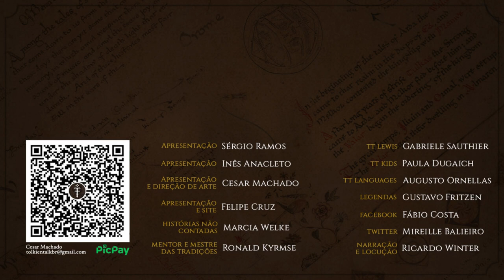Gondolin (Série Especial - Episódio 2 de 9) | HNC 37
O segundo episódio de Gondolin já está no ar! Tuor já é um jovem de dezesseis anos e sofre pelo destino de seu povo, mas ele terá uma escolha difícil pela frente, ficar e lutar ou partir para o sul.
Confira o segundo episódio completo da nossa série especial das HNC inspirada no Legendário de J.R.R. Tolkien.

APRESENTAÇÃO
Marcia Welke

CONFIRA TAMBÉM!

MÍDIAS SOCIAIS

TRILHA SONORA

Artista: @ScottBuckley
Músicas: Chronicle, Sanctum

Rasputin - What lies beneath, anubis - Puzzle situations for games 3, RkeytMusic - Epic Drum Loop, TGreen17 - Choir, DigitalSkyy - Cinematic suspense build 6, Eendee - Eeaction, Rasputin - 1963 Angel of death

aurelien-leveque/joao_janz/katiajar28/elonen/dominik_w/sphion/snds_good/klankbeeld/gluckose/sypherzent/inspectorj/littlerobotsoundfactory/juandresound/paulprit/jzdnvdoosj/islandan/focusbay/milnersouza/sofiom/twisted/malexmedia/newlocknew/ryding/ralphwhitehead/sengjinn/ramon850/dobroide/cllari_owi/boss-music/craigsmith/inmotionaudio/funwithsound/aris621/qubodup/ckvoiceover/liamg_sfx/sjturia/sihil/o-ciz/benboncan/forfie/makape/bockelsound/jOrd4nkzf/kyles/petebarry/leonelmail/thefsoundman/kinoton/lwdickens/stek59/ianoboe/n-lerche/owl/jus/fi2lcallpeace/nicolas4677/bruno-auzet/cris/dvideoguy